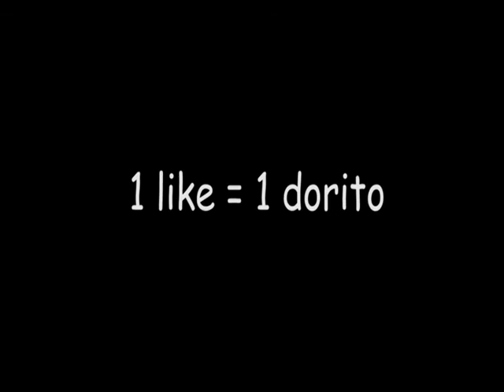Sonic Boom YTP: Knuckles Reminisces About 9/11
My first YTP.

I don't even make money from this.